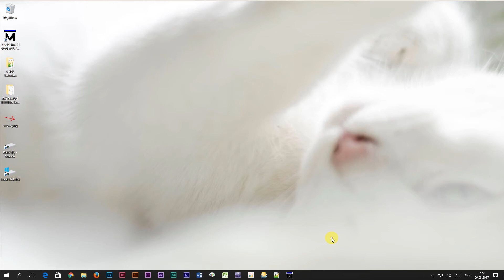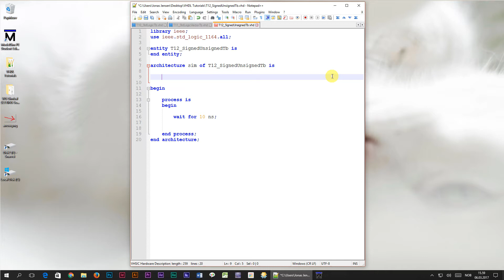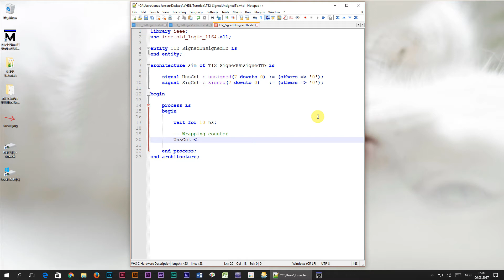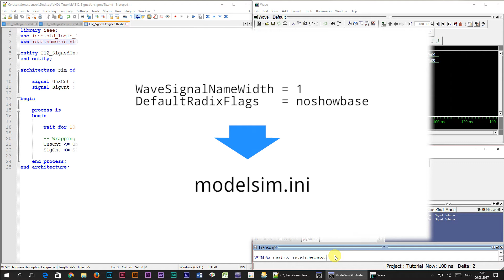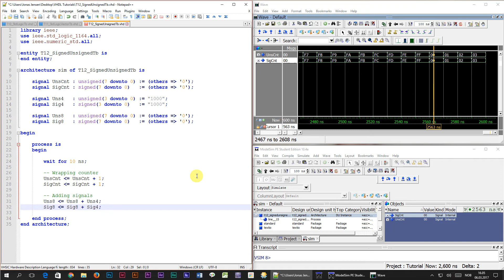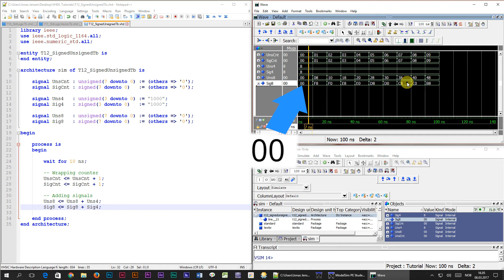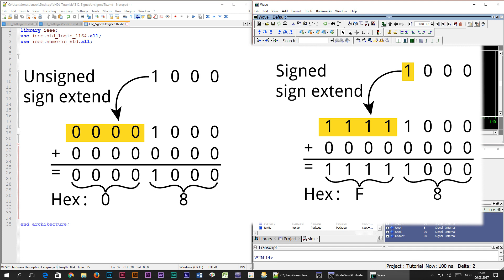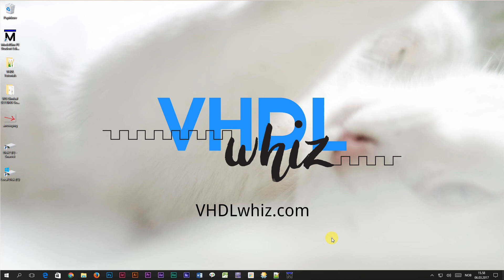How to use Signed and Unsigned in VHDL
Learn how to represent numbers in VHDL by using the Signed and Unsigned types. These can be used for representing integers and natural numbers of a custom bit range in VHDL.

To use the Signed and Unsigned types, we have to import an IEEE library at the top of the .vhd file like this:

   library ieee;
   use ieee.numeric_std.all;

The syntax for declaring signals of Signed or Unsigned type is:

   signal MySigned : signed(range) := initial_value;
   signal MyUnsigned : unsigned(range) := initial_value;

The "range" and "initial_value" must of course be replaced with something else. A valid 8-bit range could for example be (7 downto 0).

When assigning initial values or when performing regular assignments, there are several ways to do this.

Of course you can assign from one signal to another:
   MySigned1 ‹= MySigned2;

You can also assign a value using binary or hexadecimal notation:
   MySigned1 ‹= "10101010";
   MySigned2 ‹= x"AA";

If you want to assign an integer number directly, it won't work. You have to perform a conversion to either Signed or Unsigned:

   MySigned ‹= to_signed(170, MySigned’length);
   MyUnsigned ‹= to_unsigned(170, MyUnsigned’length);

Signed and Unsigned types are very much like the std_logic_vector type. The main difference is how they are treated by the compiler/synthesizer. While you can't add two std_logic_vectors, you can add or subtract two Signed or Unsigned signals by using the + or - operator.

The difference between SIgned and Unsigned signals are most apparent when they overflow or underflow. If a signed vector overflows it will suddenly have the most negative value that it can represent, while an Unsigned will go back to 0. Of course, only Signed types can represent negative numbers.

Take care, and choose your bit ranges wisely!